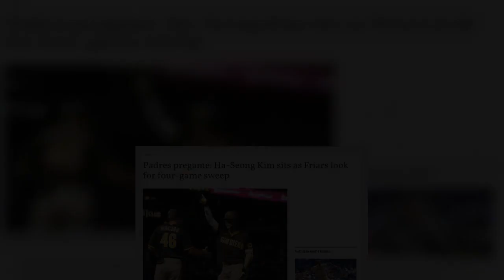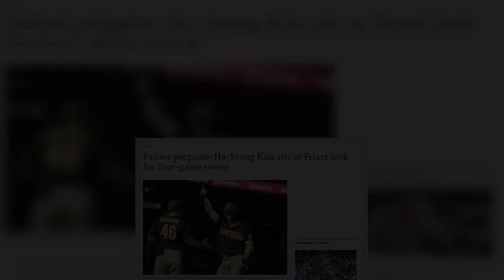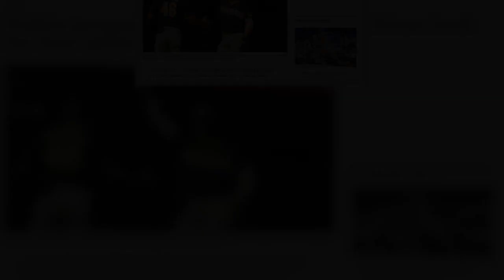이젠 김하성 '휴식'이 뉴스가 된다 이렇게나 존재감 커졌네 스타뉴스